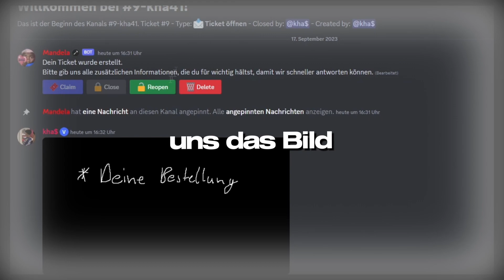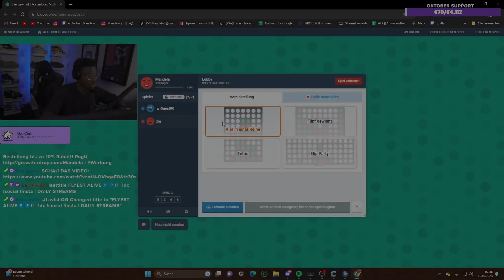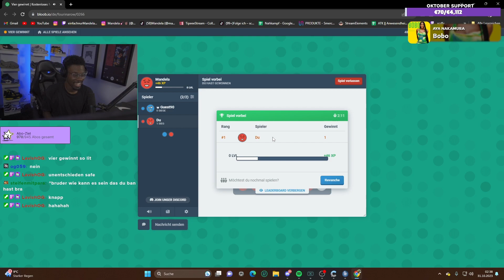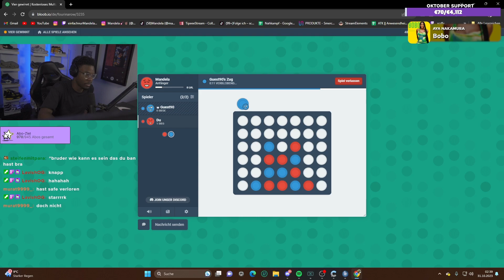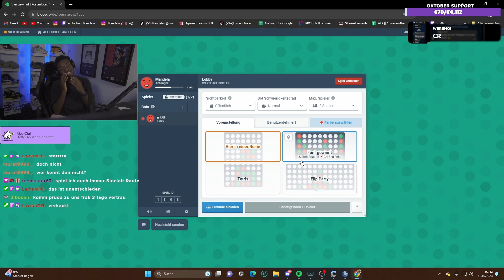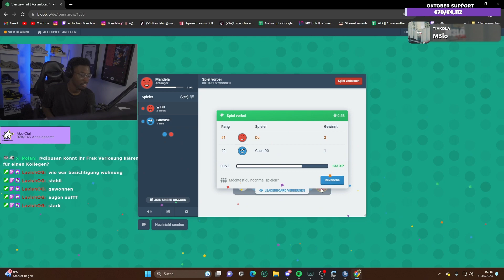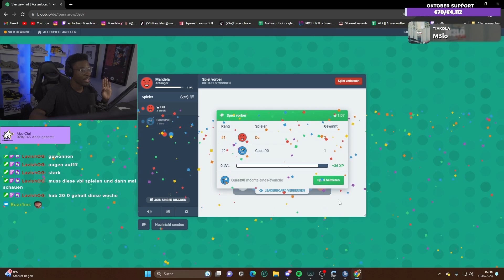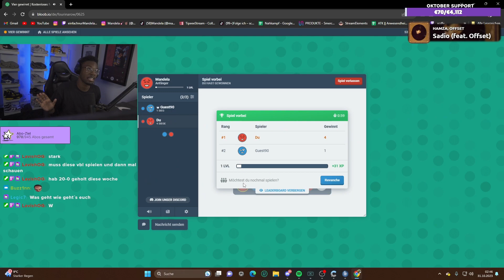VIER GEWINNT MANDELA VS SHAKIRA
Mandela und Shakira spielen Vier gewinnt, und es eskaliert.

SHAKIRA : @SHAKI

Hinweis: Dieses Video enthält fiktive Charaktere und ist ausschließlich für unterhaltsame Zwecke bestimmt.